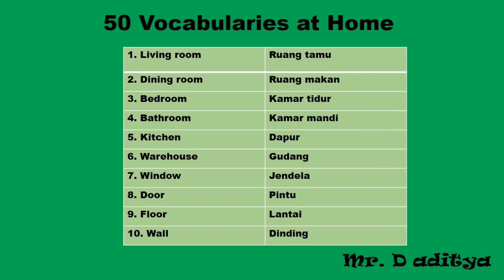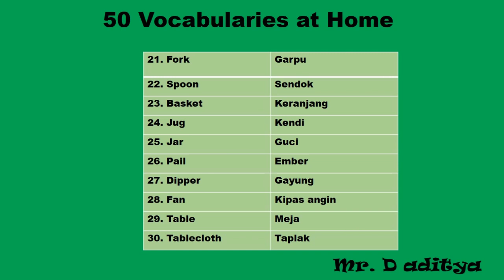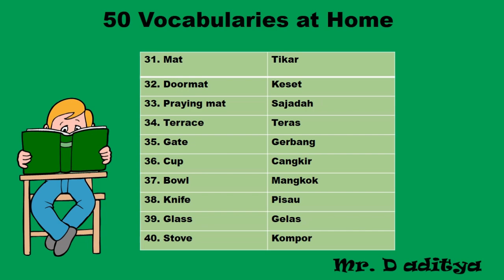50 Vocabularies about Home (50 Kosa Kata Tentang Rumah) - Doni Aditya Khiar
Hi Guys, Salam Ugluk 🙂
ini adalah video kosa kata bahasa inggris tentang rumah. Materi ini sangat berguna memperlancar speaking kalian ☺

Tik-Tok : mr d aditya

Mohon supportnya semuanya